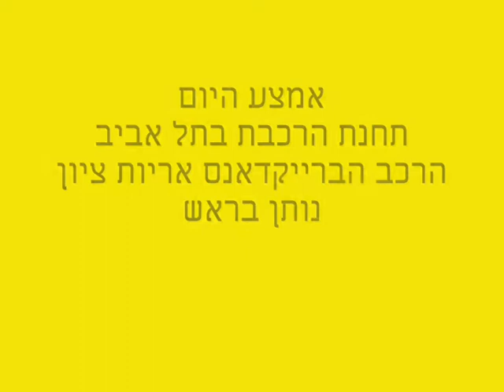מופע ברייקדאנס וסמבה | אריות ציון | ברייקדאנ(ס)מבה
מופע ברייקדאנס וסמבה של הרכב אריות ציון.

הזמנת מופעים ואטרקציות ברייקדאנס לאירוע שלכם:
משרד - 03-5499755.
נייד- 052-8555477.